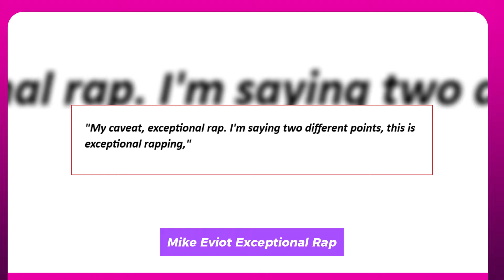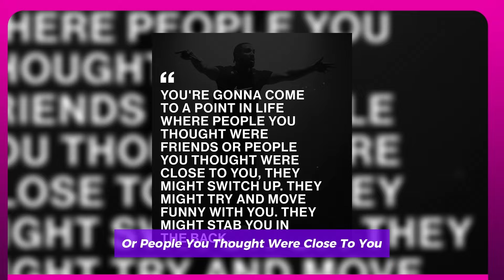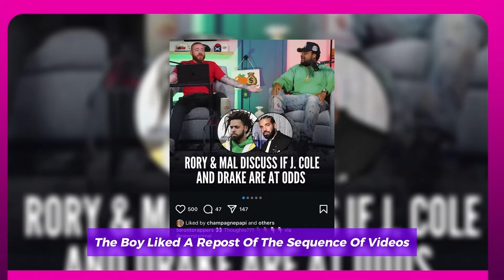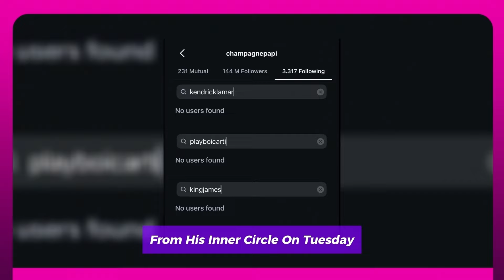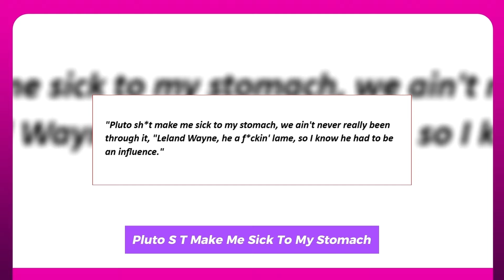JOE BUDDEN TRASHES J COLE FOR ADDRESSING DRAKE & KENDRICK LAMAR ON "PORT ANTONIO"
J Cole surprised fans earlier last week by releasing his brand-new song, "Port Antonio." He discusses the feud between Drake and Kendrick Lamar in it, which caused listeners to become divided. Others, like Joe Budden, think he should stop apologizing for things, while others still think he made the right decision by giving in. Budden criticized Cole in a recent episode of his podcast, stating unequivocally that he believes Cole's attempts to patch things up with Drake only serve to make him appear "soft." "I hate this soft hip hop s**t, it's soft. Call it what it is," he said. "These n s out here is hoes and b**es Having to cater to the feelings of n s that they don't invite to Thanksgiving, to Christmas, to New Year's Eve." Budden went on to say that although he doesn't particularly like Cole's position in this whole situation, he believes he executed it really well. "My caveat, exceptional rap. I'm saying two different points, this is exceptional rapping," he remarked. However, it appears that the song was enjoyed by others besides Budden. Fans quickly noticed that Drake liked J Cole's Instagram photo after it was released. This seems to indicate that he found what he heard to be satisfactory, which is not particularly surprising. In the song, J Cole, after all, only had positive things to say about him.